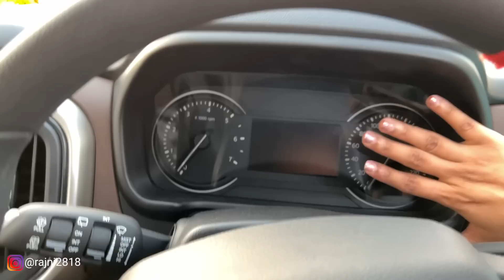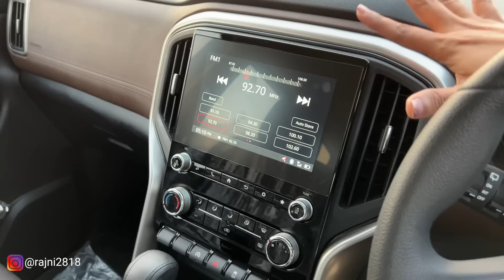Safari to Scorpio N Z4 : Right or Wrong decision🤩